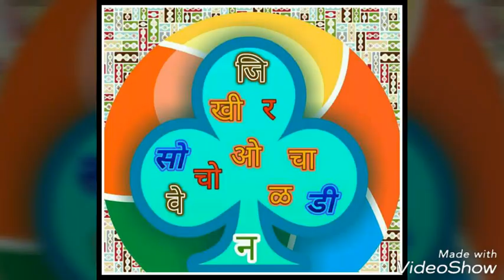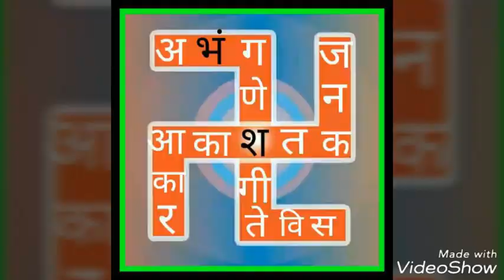शैक्षणिक साहित्य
सुनिता भाईदास पवार
जि प उच्च प्राथमिक केंद्रशाळा निमगव्हाण ता चोपडा जि जळगाव